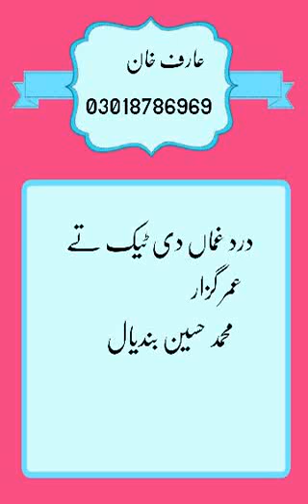Dard ghama Di tak by Muhammad Hussein bandiyal nice saraiki song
Arif Khan